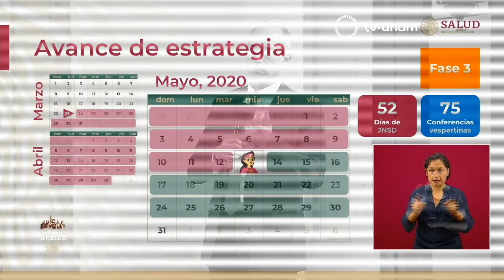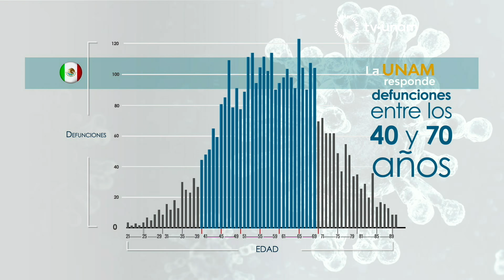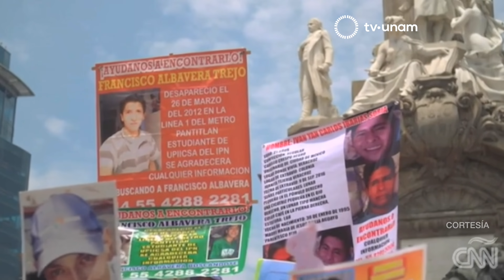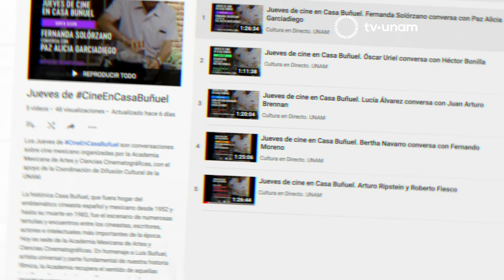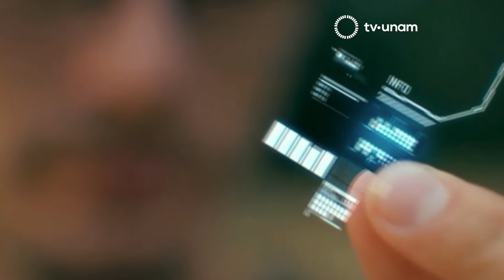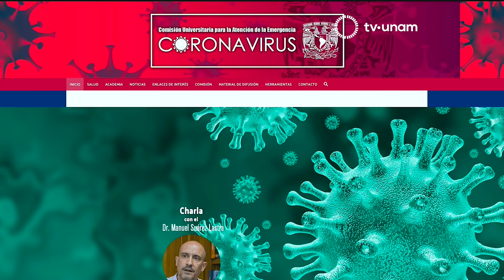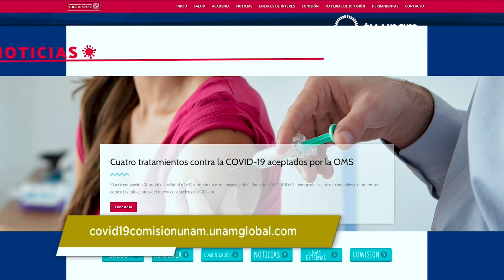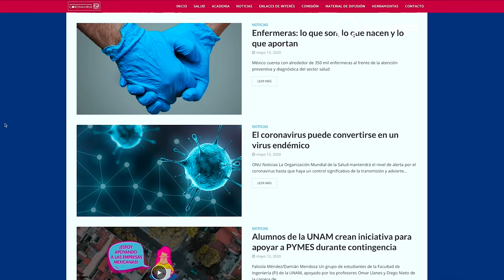La UNAM responde con los doctores Mauricio Rodríguez y Alejandro Macías. Programa 39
En la UNAM Responde, conducido por Rosa Brizuela, el Dr. Carlos Rosales, del Instituto de Investigaciones Biomédicas, se refirió a la población adulta entre los 40 y 70 años, quienes son las personas que  pierden la vida tras infectarse por SARS COV2. Un tercio de las personas que han fallecido tienen sobrepeso o diabetes, el 10 % eran fumadores y el 40% padecía  hipertensión.

Los doctores Alejandro Macías y Mauricio Rodriguez, ambos voceros de la Comisión UNAM para la Atención de la Emergencia por COVID-19, platicaron sobre las estrategias que se han planeado para regresar paulatinamente a nuestras actividades.

Recomendaron que lo principal es hacer un  inventario de riesgos para ponerles atención y disminuirlos. De aquí a dos años aproximadamente, nos tendremos que acostumbrar a seguir haciendo algunas labores desde casa, necesitamos paciencia porque todavía no llegamos a la meseta de casos, la curva de contagios sigue creciendo.

Los expertos señalaron que con la experiencia de la influenza no aprendimos mucho y ahora debemos pensar en tener hospitales mejor equipados e invertir en salud. Esta pandemia es más complicada que la influenza porque el virus es más contagioso, sin caer en fatalismos, este virus no va a estar en paz hasta infectar al 60% de la población y apenas lleva el 5%, aproximadamente.

Hay que modificar la perspectiva de la vida y bajar el ritmo. El regreso a la UNAM implica hacer ajustes, medir tiempos y considerar las necesidades para los laboratorios, preparatorias, sedes foráneas, cada facultad, etc. Es inevitable que debemos regresar, pero evaluando todos los riesgos.

Jacobo Dayán habló de las madres de hijos desaparecidos y de su trabajo constante para exigir justicia. Desde hace 9 años se convoca cada diez de mayo a la marcha de las madres de hijos desaparecidos y nos recuerda que hay una agenda pendiente. La pandemia no ha tenido búsqueda, verdad y justicia por eso varias personas se han solidarizado a través de iniciativas como YoApoyoParaEncontrarles, a través de redes sociales para mantener activo el movimiento durante esta crisis de salud.